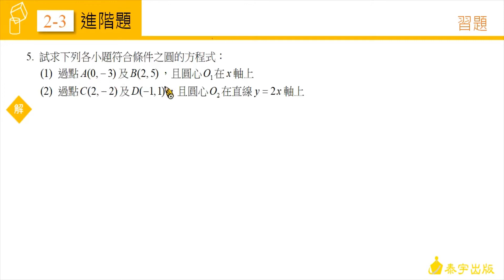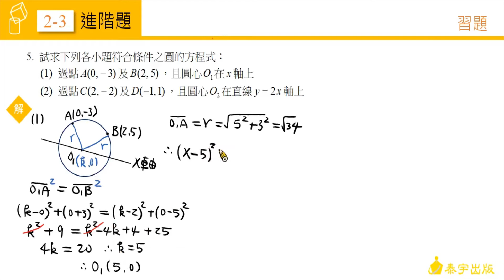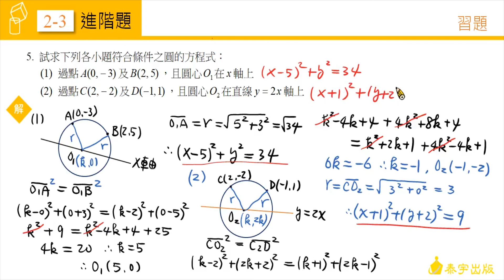技高數學C(二) 2-3習題 第5題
由陳健在老師精心說明，請參考技高數學C版第二冊課本，技高數學C (二)2-3習題 第5題。